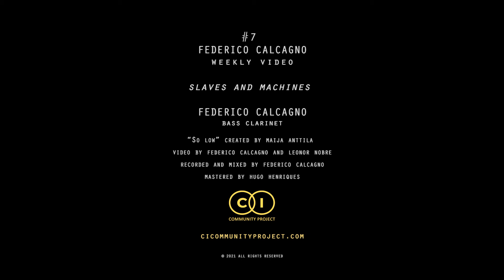#7 - FEDERICO CALCAGNO - Weekly video (full)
Slaves and Machines

credits
Produced in February 2021 for CI Community Project
Federico Calcagno - clarinet
video by Federico Calcagno and Leonor Nobre
recorded by Federico Calcagno
mixed and mastered by Hugo Henriques